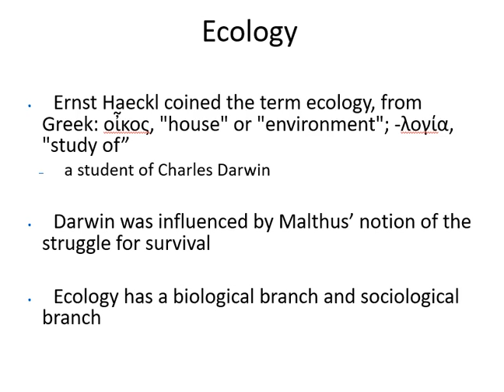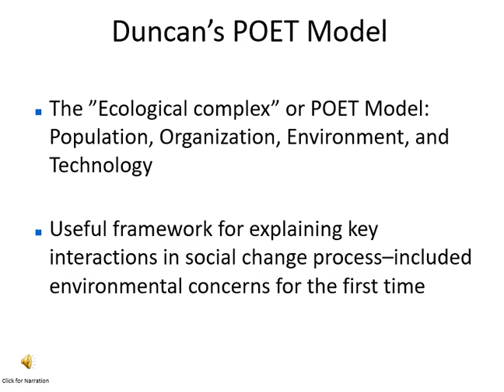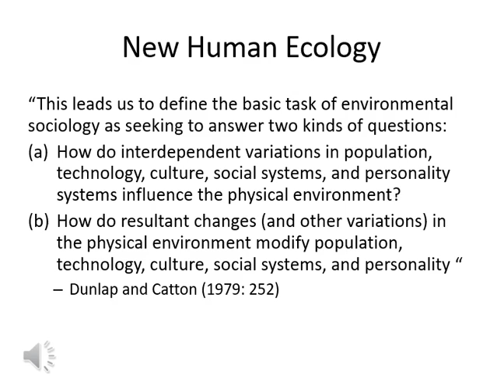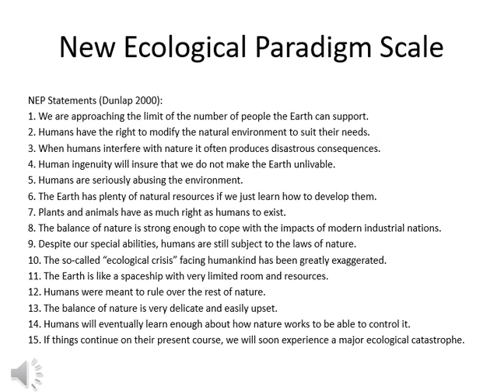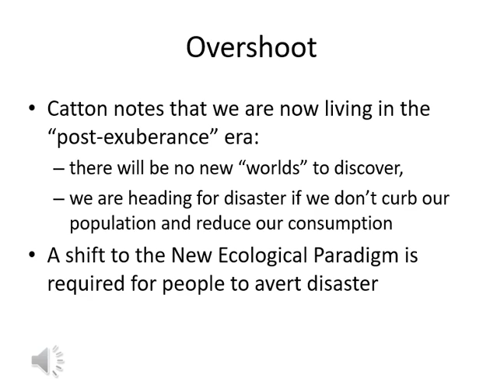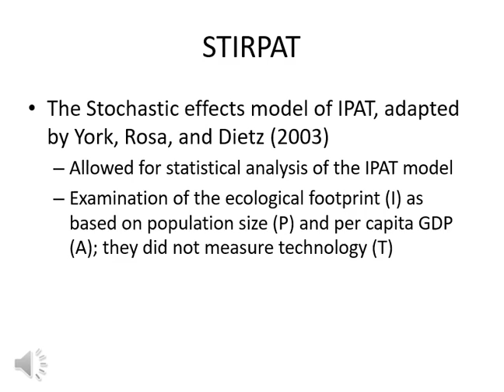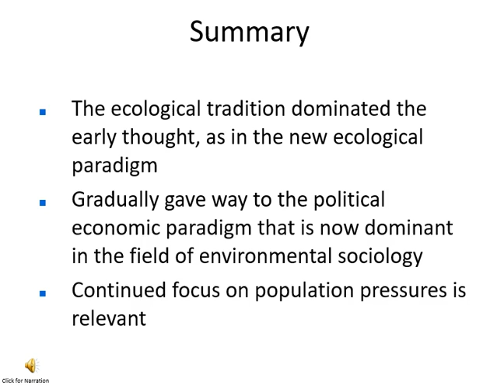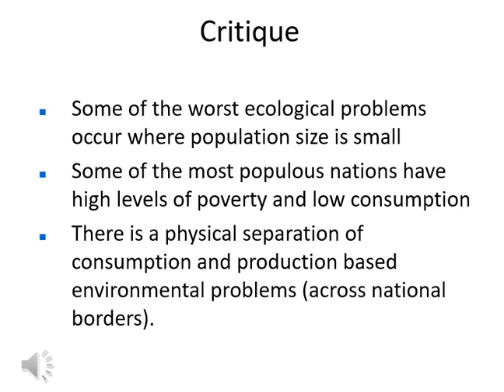Human Ecological Theory of Environment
Examines the human ecology perspective as it evolved from the broader evolutionary-ecological tradition, and considers contemporary applications to environmental problems.